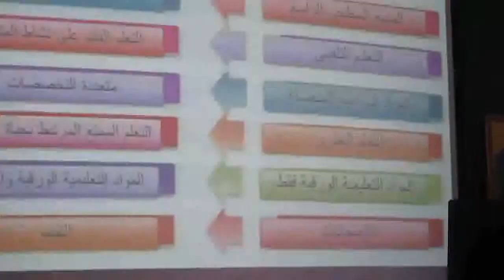شرح تفصيلي لنظام التعليم الجديد ومعلومات هامة عن التابلت التعليمي إينار - الجزء 5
ادارة المنيا التعليمية
قسم الموهوبين والتعلم الذكي
ورعاية ا/ محمد ابو العيون مدير عام ادارة المنيا التعليمية
مدرسة الاتحاد الثانوية
الثلاثاء 2018/10/16
ورشة عمل ( استخدام التابلت التعليمي )
مدير ادارة المدرسة ا/اسامة يوسف الشاذلي
المحاضر د/عبد المحسن علي
ا/هاني لبيب انجلي
حيث كان عدد الطلاب 31
وبمشاركة 3 مدارس
وعدد المشرفين 3مشرفين
ا/اسامة محمد كمال مدرسة الثانوية الجديدة بنين
ا/امال امين ابراهيم مدرسة ثانوية بنات بالحي تلسادس
ا/هدي جلال محمود الاتحاد ث بنين
كل الشكر والتقدير للسادة مشرفي النوهوبين وللتعلم الذكي
للتعاون المثمر من ادارة المدرسة ومعلمين واداريين وعمال
والمحاضر د/عبد المحسن علي
ا/هاني لبيب انجلي
ا/ علاء عبد الفتاح رئيس قسم الموهوبين والتعلم الذكي بادارة المنيا التعليمية
ا/ محمد عبودة مسئول الموهوبين بادارة المنيا التعليمية